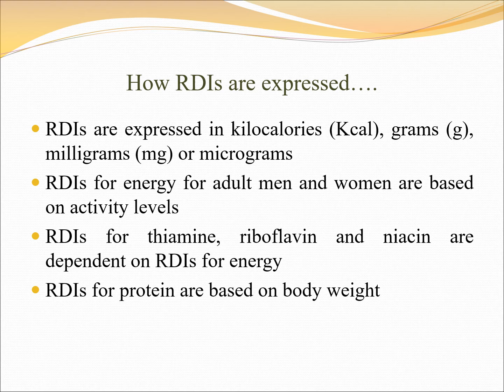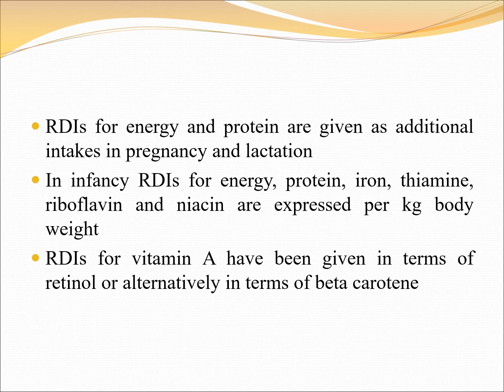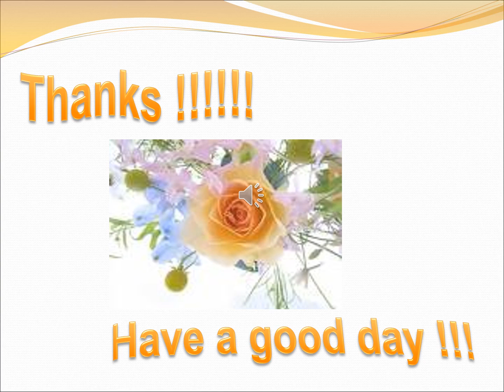Recommended Dietary Intake